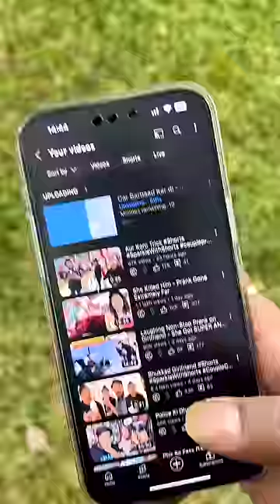Bhoot ke maze